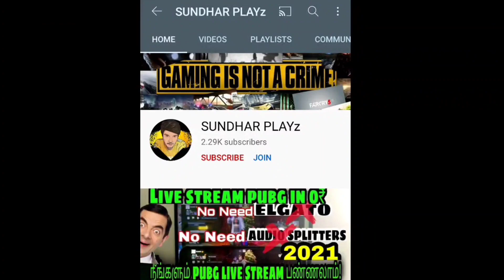BGMI VS PUBG M416 GLACIER CRATE OPENING | CLASSIC CRATE LUCK COMPARISON | TYSON NOOB GAMER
PUBG VS BGMI CRATE OPENING LUCK COMPARISON | M416 GLACIER CRATE OPENING | TIPS TO GET M416 GLACIER

Related Search :

1. PUBG MOBILE GLACIER CRATE OPENING
2. FREE GLACIER M416
3. GLACIER M416 LUCKY CRATE OPENING
4. GLACIER M416 PUBG MOBILE
5. HOW TO GET GLACIER M416 GUN IN CLASSIC CRATE
6. TICK TO GET M416 GLACIER GUN
7. MAX M416 GLACIER